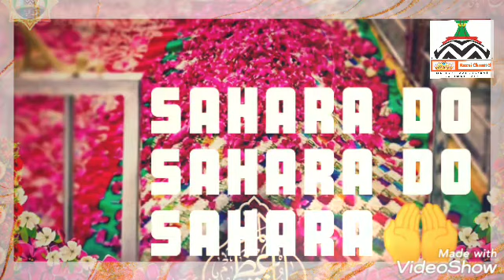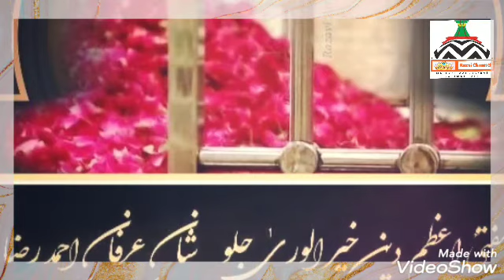Sahara Do Sahara Do Sahara Mufti-e-Aazam| Khoobsurat Manqabat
Category: Manqabat